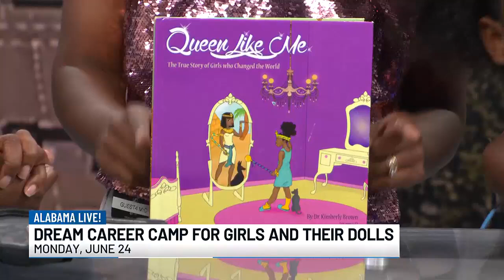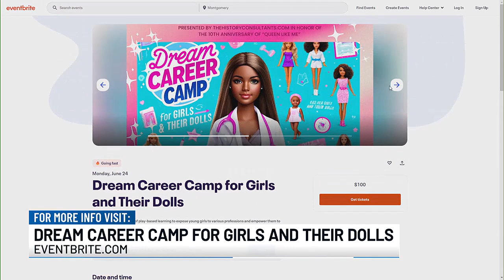Dream Career Camp for girls happening June 24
A local group is helping little girls explore careers with real hands-on activities.